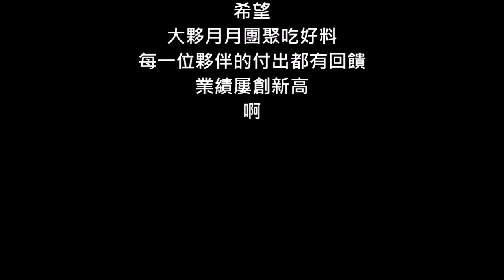20201210澄江鍋物